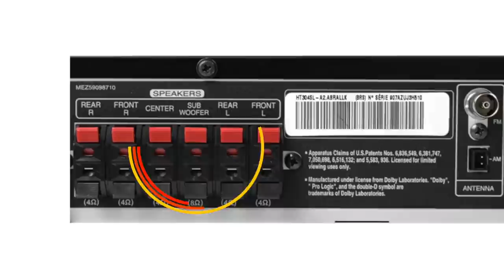COMO TURBINAR SEU HOME THEATER BÁSICO GASTANDO POUCO | AUDIO PRIME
Fala galera! Beleza? Hoje o vídeo é POLÊMICO, assista até o final e descubra por quê!

PARA ATENDIMENTO DIRETO EM NOSSA LOJA ON-LINE CLIQUE AQUI E FALE NO WHATSAPP

UTILIZE O CUPOM PARA A SUA PRIMEIRA COMPRA NA AUDIO PRIME → SOUINSCRITO

00:00 Introdução
00:11 Home Theater mid-end 5.1
02:57 Comece pelo subwoofer

Se você é técnico e deseja saber mais informações sobre os nossos cursos clique

Não existem mais razões para você não possuir um sistema de som de qualidade na sua casa.
Algumas escolhas e mudanças rápidas podem transformar o jeito que você consome Televisão ou Cinema.
Então dá um clique aqui e acompanhe essas dicas de como potencializar o som da sua casa!
⤵️ Baixar agora!

Ainda restaram dúvidas? Acesse nosso site e fale com um de nossos Especialistas